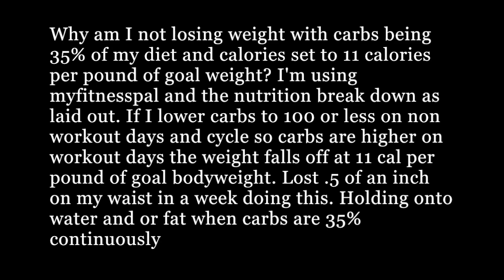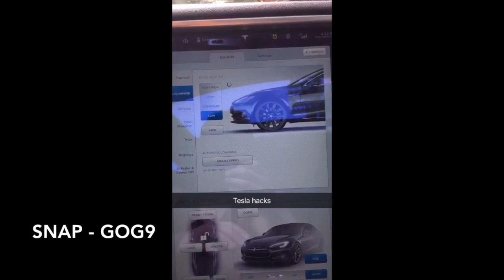Why You're Not Losing Fat - Miscalculating Calories & Fat Loss Hacks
Greg O'Gallagher (Kinobody) in this video titled "Why You're Not Losing Fat - Miscalculating Calories & Fat Loss Hacks"

Hey guys! In this video, I breakdown one of the main reasons why people struggle to lose fat, even while adhering to a 'supposed' calorie deficit!

If you are ready to start intermittent fasting and want to follow the best full blown training, nutrition and fasting program, crafted for you, go